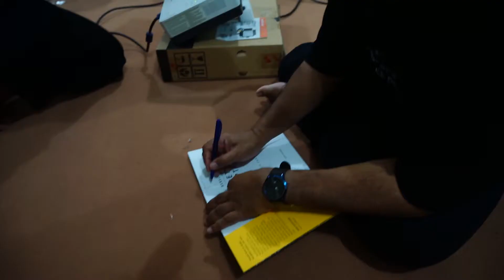VLOG/ G.OD NGOBRAS TEGUH SANTOSA 18 APRIL 2017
Pembicara : TEGUH SANTOSA
Tema : MACRO PHOTOGRAPHY
Tempat : GUDANG DIGITAL Lt.2 (Jalan Gejayan No.8 Yogyakarta)

Support by Gudang Digital Jogja

Add Line kami : @lapakgudangdigital (pakai @ ya)
Youtube GD : goo.gl/MjEd9j
Alamat : Jalan Gejayan No.8 Yogyakarta